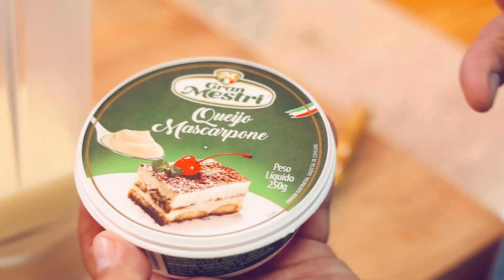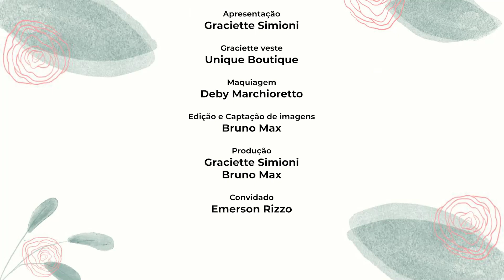COZINHANDO COM RIZZO - Merengue com Morango - RECEBER COMER VIVER com Graciette Simioni